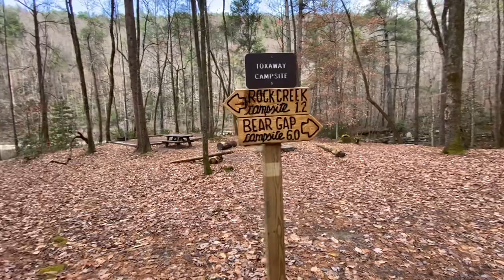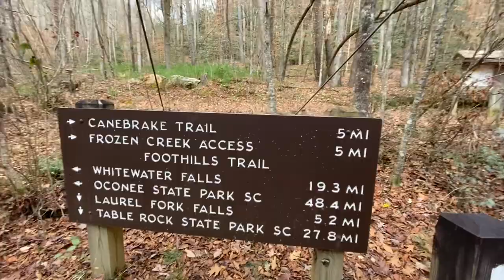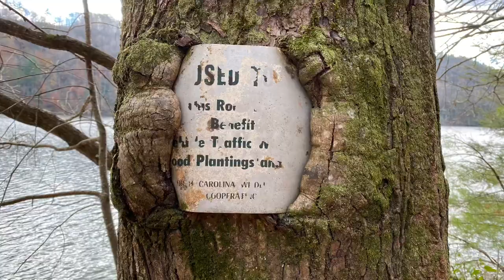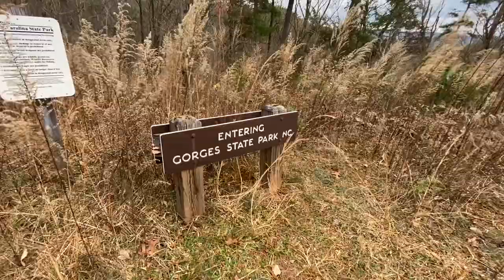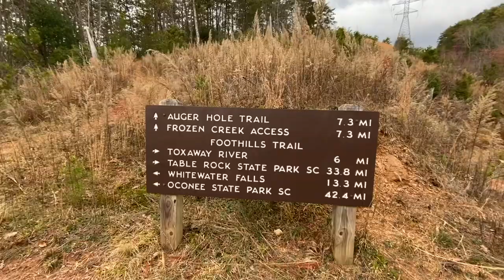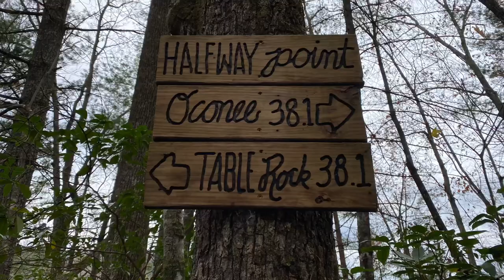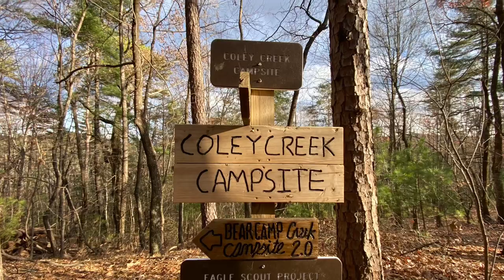Day 2 Foothills Trail 2020